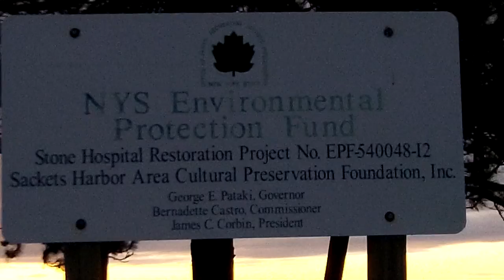The FIRST Army Hospital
The first Army hospital built for the intentional use as a hospital.  Built in 1838, I suppose all other Army hospitals had taken over structures built for other purposes.